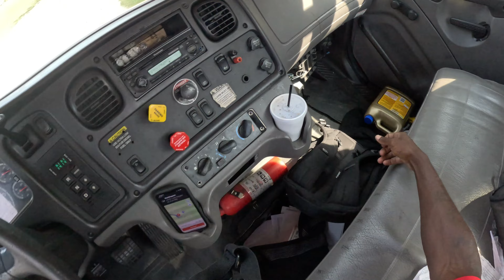My First Time Backing On A DIRT ROAD! (MUST SEE)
Tune Into My Journey As A 19 Year Old Coca Cola Truck Driver! Let’s KEEP COOKING!